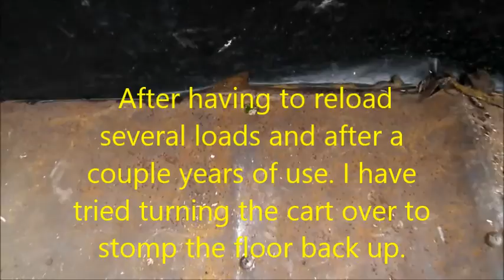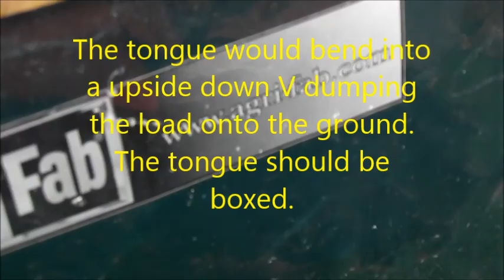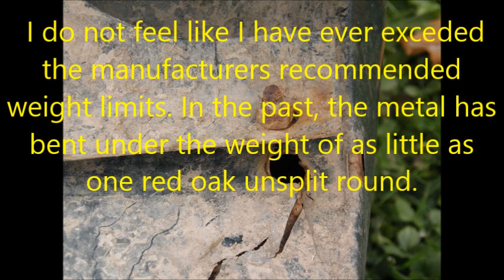Agri-Fab ATV Cart Review